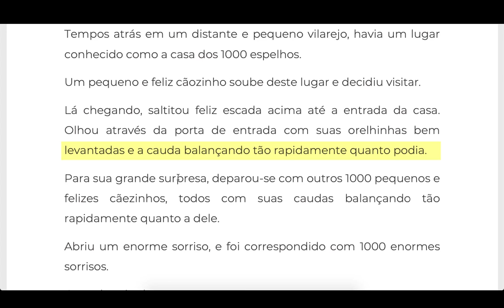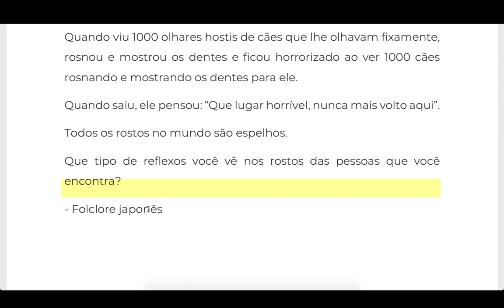1. A Casa dos Mil Espelhos - Cuentos en Portugués con Lecciones de Vida - Lectura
(VIDEO + AUDIO + PDF) 1. A Casa dos Mil Espelhos - Cuentos en Portugués con Lecciones de Vida - Lectura - Todos los cuentos en portugués están disponibles

A Casa dos Mil Espelhos

Tempos atrás em um distante e pequeno vilarejo, havia um lugar conhecido como a casa dos 1000 espelhos.

Um pequeno e feliz cãozinho soube deste lugar e decidiu visitar. Lá chegando, saltitou feliz escada acima até a entrada da casa.

Olhou através da porta de entrada com suas orelhinhas bem levantadas e a cauda balançando tão rapidamente quanto podia.

Para sua grande surpresa, deparou-se com outros 1000 pequenos e felizes cãezinhos, todos com suas caudas balançando tão rapidamente quanto a dele.

Abriu um enorme sorriso, e foi correspondido com 1000 enormes sorrisos.

Quando saiu da casa, pensou: ”Que lugar maravilhoso! Voltarei sempre, um montão de vezes”.

Neste mesmo vilarejo, um outro pequeno cãozinho, que não era tão feliz quanto o primeiro, decidiu visitar a casa.

Escalou lentamente as escadas e olhou através da porta.

Quando viu 1000 olhares hostis de cães que lhe olhavam fixamente, rosnou e mostrou os dentes e ficou horrorizado ao ver 1000 cães rosnando e mostrando os dentes para ele.

Quando saiu, ele pensou: “Que lugar horrível, nunca mais volto aqui”.

Todos os rostos no mundo são espelhos.

Que tipo de reflexos você vê nos rostos das pessoas que você encontra?

- Folclore japonês

★ Curso Gratis & VIP (seré tu profesor oficial)